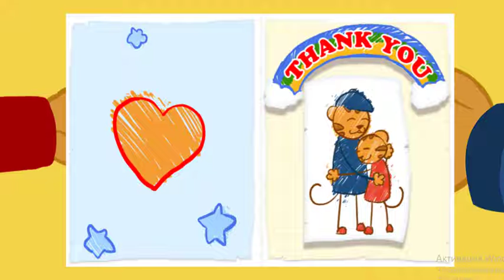Daniel Tigre en Español ❄🎄❄ ¡Feliz Invierno! ❄🎄❄ Videos para Niños